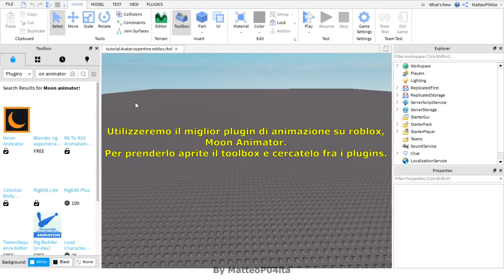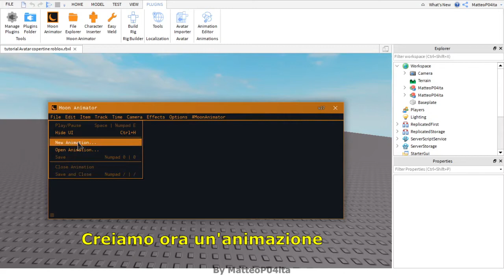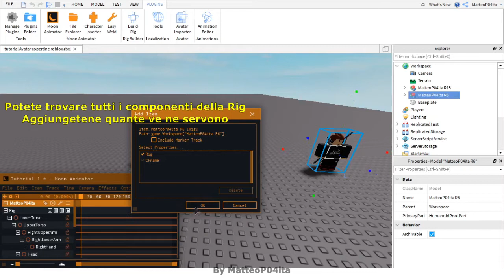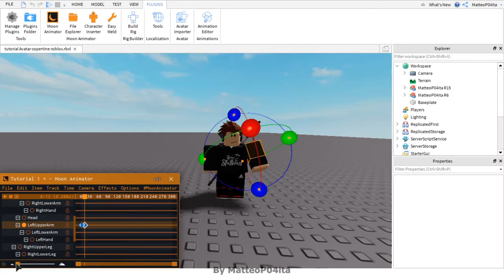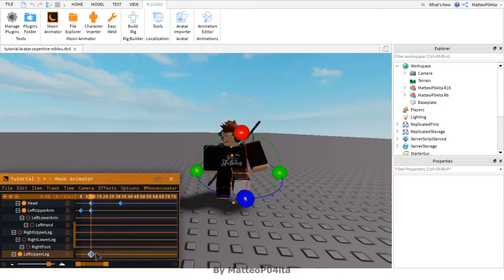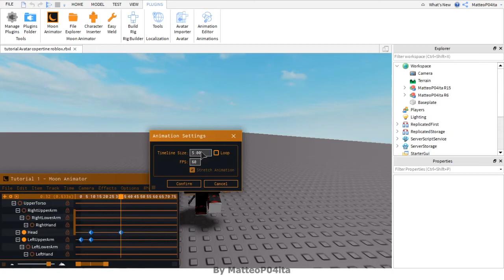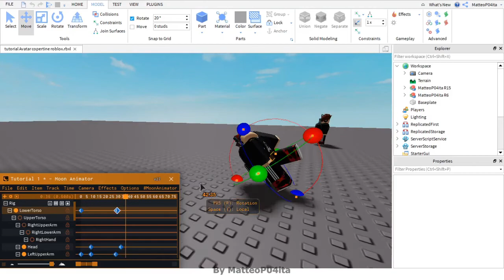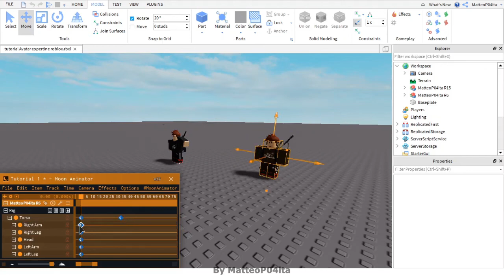Moon Animator Tutorial 1 - Basics (Roblox)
*Remember to enable subtitles if you need them*

🔴Links🔴

🔴Timeline🔴
0:00 Introduction
1:41 Inserting a Character
2:25 Creating an animation
2:58 Adding a Rig
3:40 How to use Moon Animator
10:32 Outro